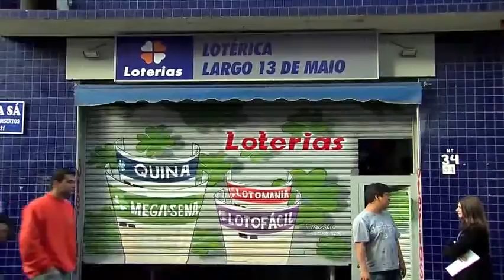Incêndio que atingiu loja em São Paulo entra na fase de rescaldo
O trabalho dos bombeiros foi de mais de 18 horas.